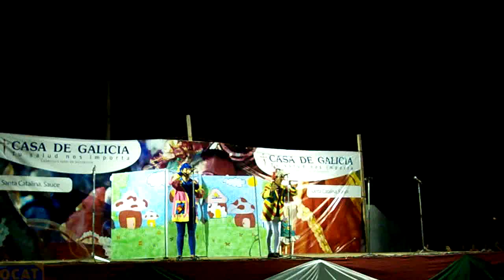Uruguay - Santa Catalina - Carnaval 2012 - 12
Escenario de carnaval en el barrio Santa Catalina al oeste de la ciudad de Montevideo. Los Patanes.-      04-02-12